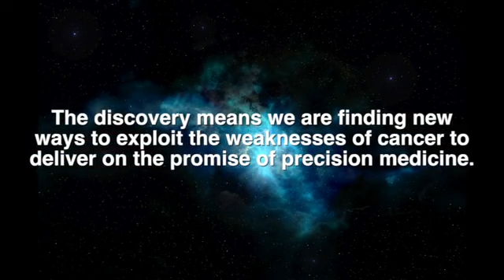Turning 'junk' DNA into gold - University Health Network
Dr. Mathieu Lupien, Senior Scientist, Princess Margaret Cancer Centre, and a 21-member team of scientists are exploring the "dark" genome in cancer cells for new targets for drug development against prostate cancer.

Credit: UHN News